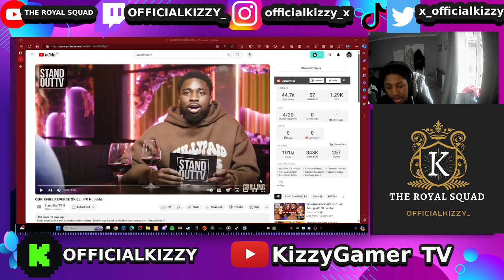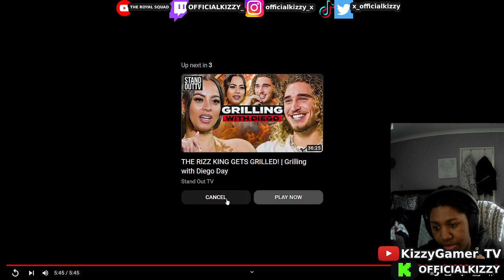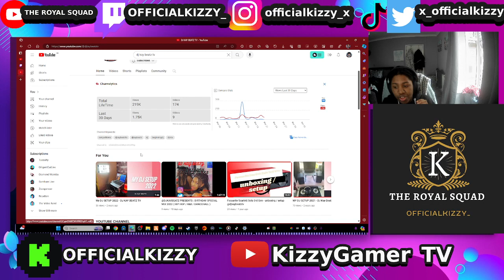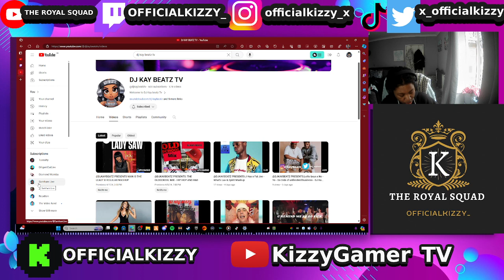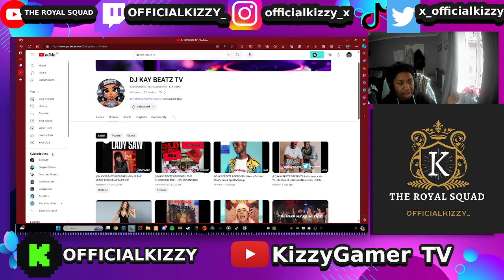QUICKFIRE REVERSE GRILL | PK Humble ( stand out tv ) REACTION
ALL Channel!

I really hope you enjoyed it ! Don’t forget to SMASH THE LIKE BUTTON so that I know you guys are enjoying my video and keep motivating me to create more for you also please hit that subscribe button to join The SQUAD FAMILY AND ROYAL SQUAD Please let me know what you think of this Video in the comments below and also let me know any further video you would like me to make😎